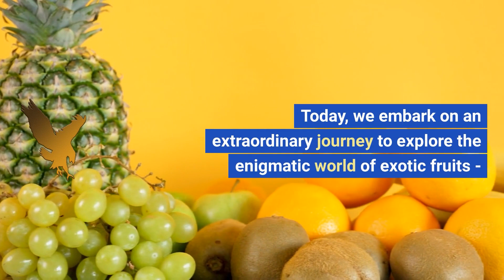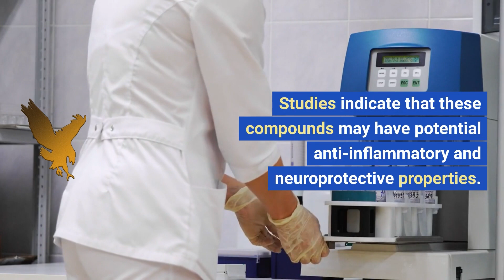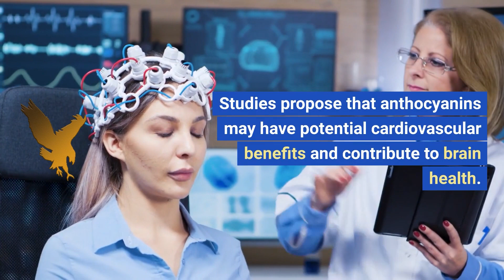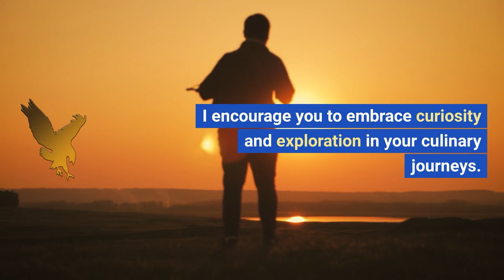Top 5, The Enigmatic World of Exotic Fruits - Unraveling the Top 5 Amazing Unknown Fruits on Earth!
we embark on an extraordinary journey to explore the enigmatic world of exotic fruits -
the top 5 amazing unknown fruits on Earth.